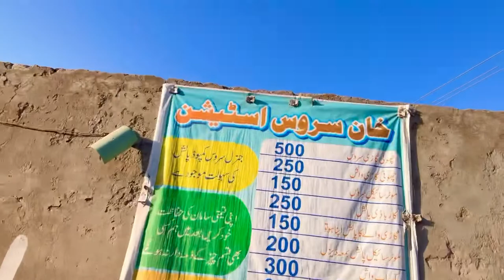KHAN SAB NY YE KIA KAR DIYA | SCHOOL LIFE DAILY ROUTINE | USMAN RIZWAN VLOG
Khan sab ny meri mortar cycle ky sath ye kia kr diya